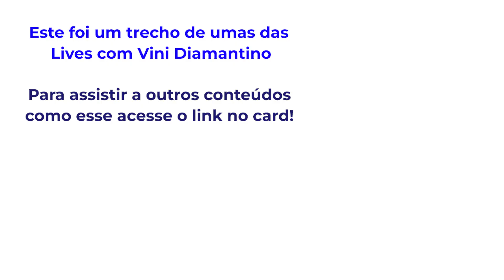🔴 POR QUE FAZER UMA MENTORIA PARA TRABALHAR ONLINE?| Professores Particulares 😃💻✅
Você já deve ter me visto falar sobre como uma mentoria pode te ajudar a deslanchar o seu negócio de aulas particulares! Porém, esse assunto sempre deixa dúvidas…

Afinal, com tanto conteúdo gratuito na internet, com tantos cursos online, por que e quando eu deveria me preocupar em ter um mentor?

A melhor explicação para isso é o exemplo! Por isso, trouxe no vídeo de hoje um trecho da conversa com a Professora Amanda Moraes em que falamos sobre o tema!

Compartilhamos quais as necessidades que nos levaram a buscar uma mentoria e como foi o antes e depois desse processo

Solta o vídeo e vem com a gente! 😃👆

🔥 IMPORTANTE 🔥

Para ter um negócio de aulas particulares ONLINE de sucesso você vai precisar de aprender algumas habilidades específicas das aulas online, referentes a como vender, como ensinar, equipamentos e software, como cobrar, como assinar o contrato, entre muitas outras coisas.

Por isso você não vai perder tempo e acessar o curso COMO ENSINAR IDIOMAS ONLINE, o mais barato da DeProfPraProf e que vai mudar IMEDIATAMENTE as suas aulas particulares e sua qualidade de vida.

🔥 IMPORTANTE 🔥

Equipamento:
📹 Câmera Canon T7i + lente 50mm
🎤 Microfone Zoom H1 Handy Recorder
💡 Iluminação feita com luz natural pela janela